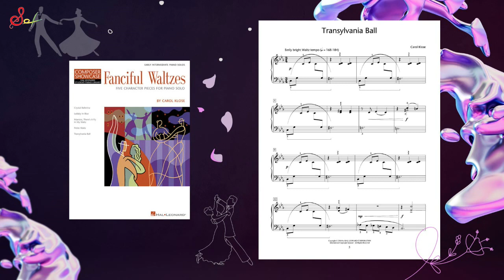Fanciful Waltzes : Translyvania Ball